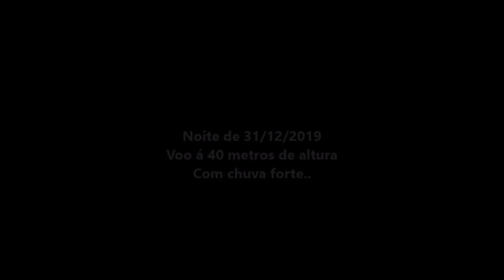Uma voltinha com meu drone em 31/12/2019 á 40 metros, a chuva não deixou eu subir 120 metros.